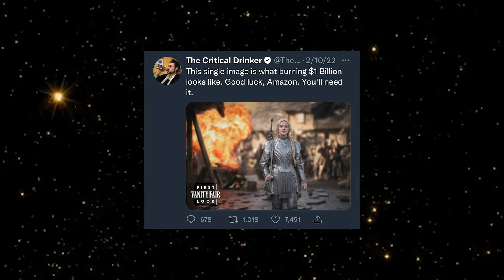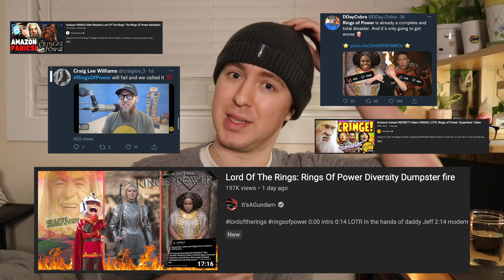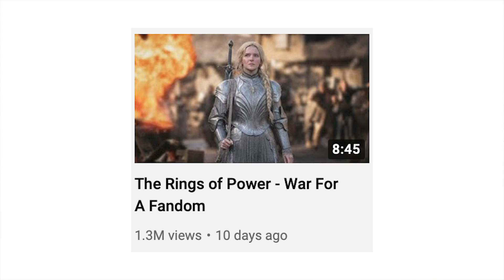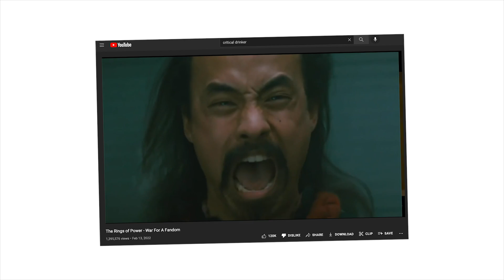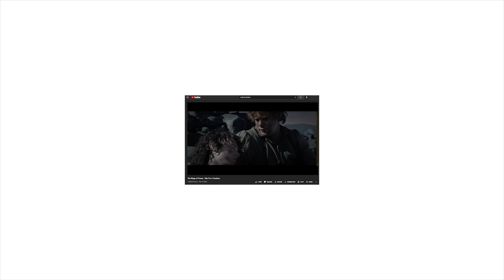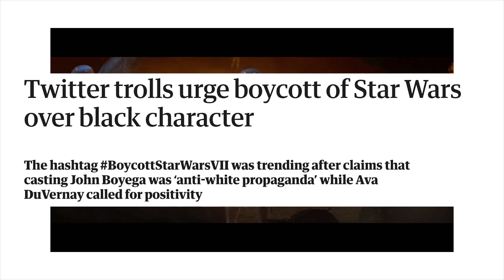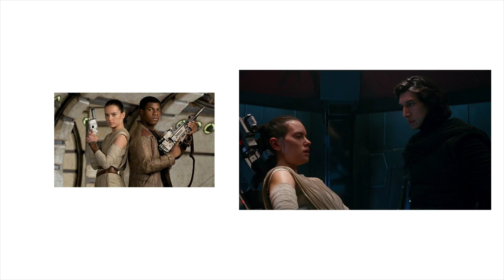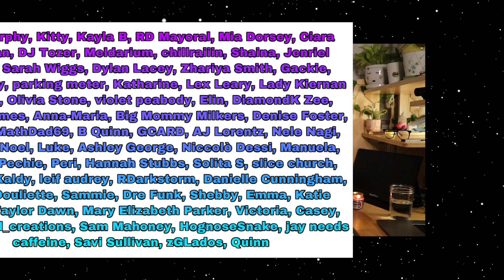The LOTR Show and Self-Righteous Nerds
After one teaser of the Rings of Power show, film nerds swarmed the internet to object the inclusion of diversity in the Lord of the Rings universe. Then I made a 20 minute video about how they're stupid for doing that

[CHAPTERS]
0:00 - Intro
1:22 - Part 1: One Simple Trailer
5:10 - Part 2: A Tipsy Testimony
7:48 - Part 3: Race and Rings
10:26 - Part 4: Get Over It
14:56 - Part 5: Force-Correction
18:40 - Part 6: The Bright Side
20:24 - Conclusion